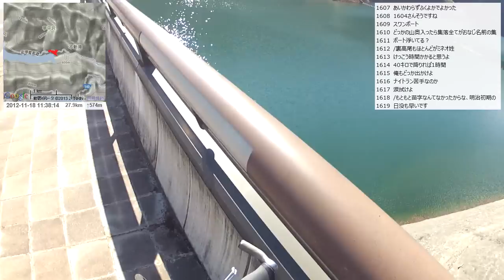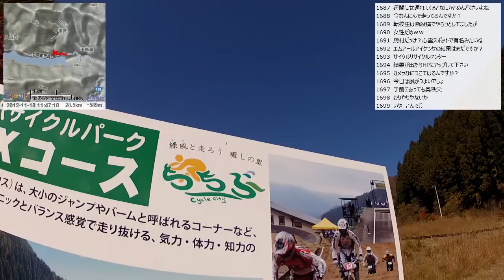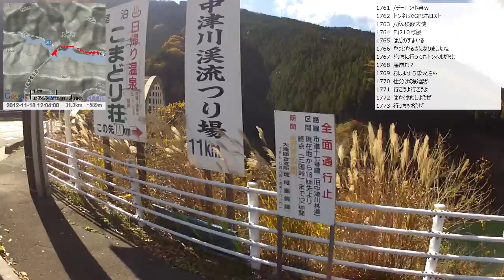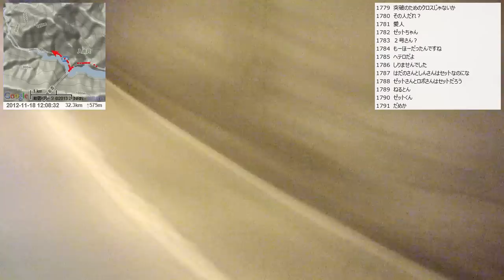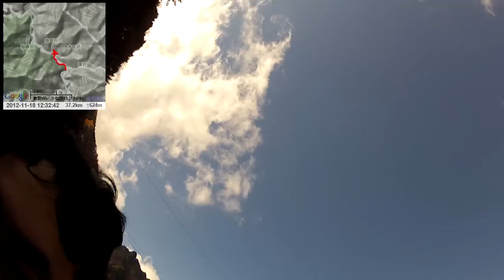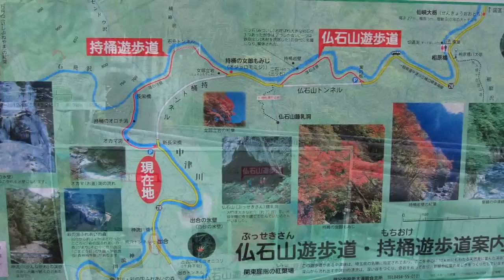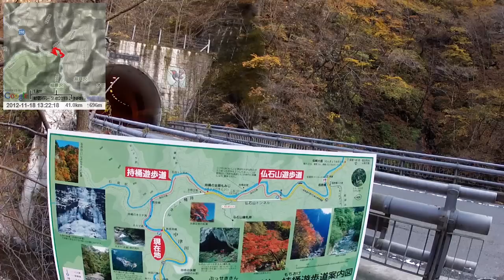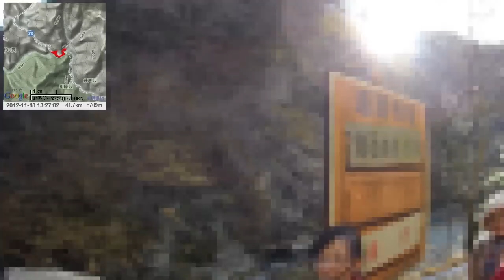【自転車峠探訪】2012/11/18(日) part2 滝沢ダム～中津峡～中津川林道分岐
・前の動画 西武秩父駅付近～滝沢ダム
・次の動画 秩父鉱山～八丁峠